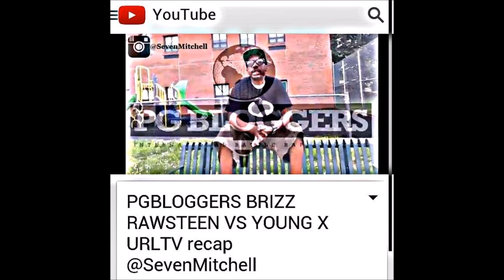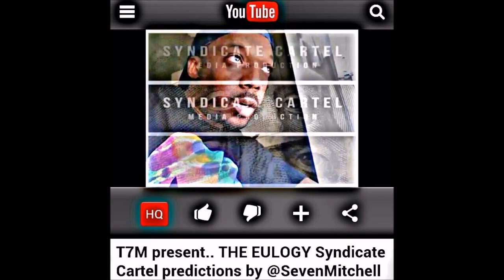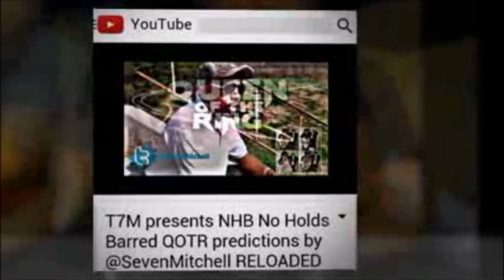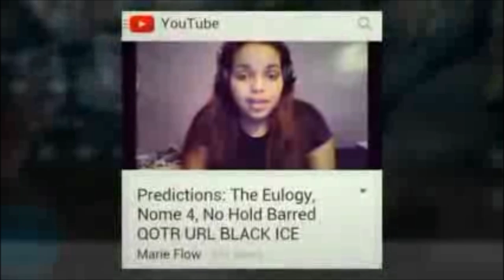talk 40 B.A.R.R.S VS Jaz The Rapper w/ Jaz The Rapper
Tune in as we chop it up with Jaz The Rapper about her battle with 40 Barrs